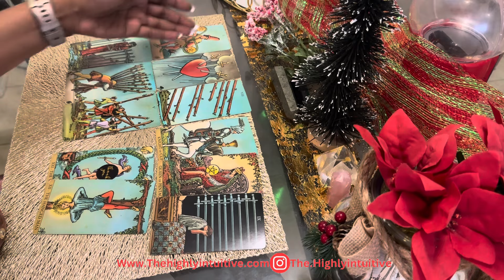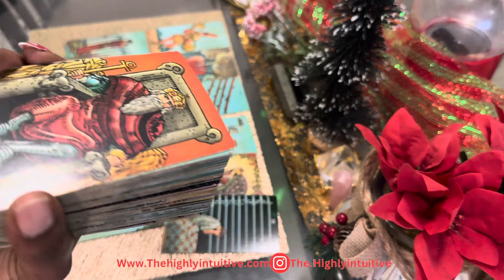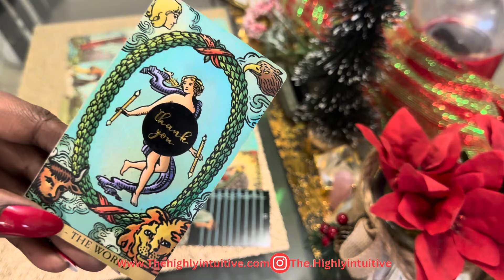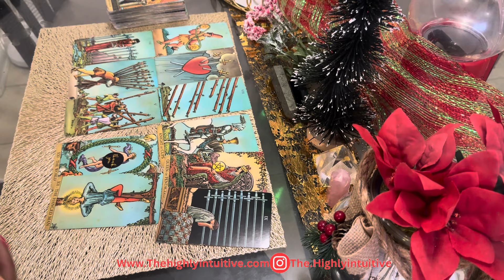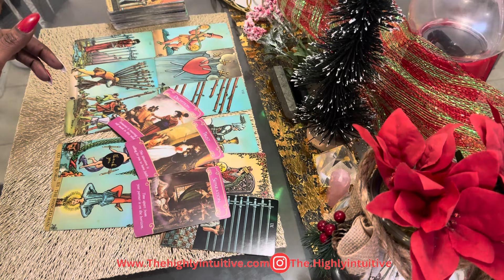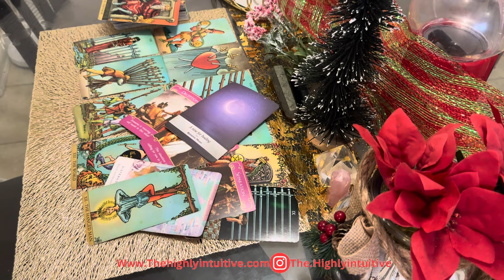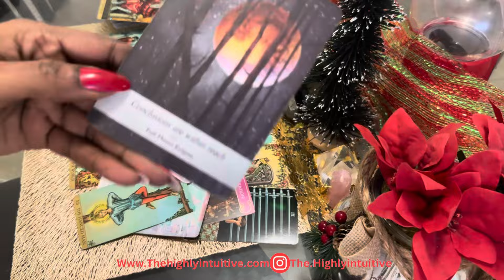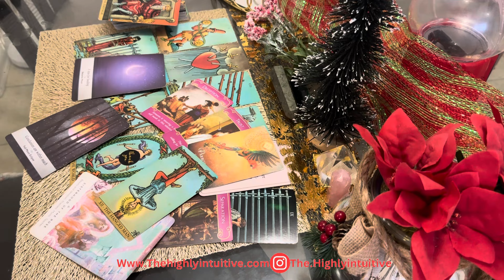GEMINI -CONGRATULATIONS! YOU DODGED A BULL*T With THIS One Gemini 👀| January Tarot 2024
Gemini Tarot Reading January 2024